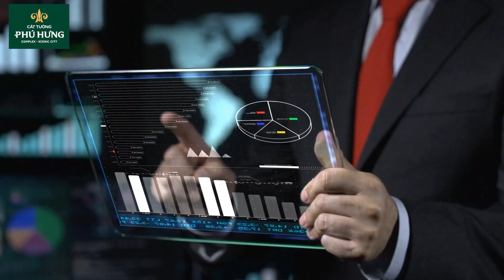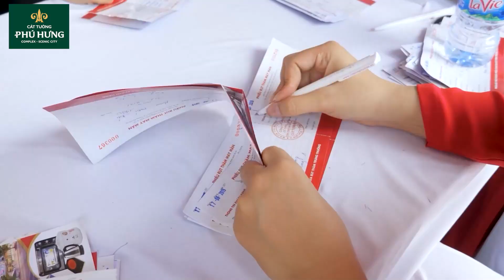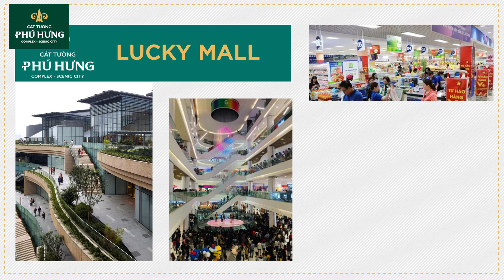Tiềm năng & cơ hội đầu tư Cát Tường Phú Hưng - Tổ hợp thương mại sầm uất bậc nhất Bình Phước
📣 CÁT TƯỜNG PHÚ HƯNG VƯƠN TẦM TRỞ THÀNH TỔ HỢP THƯƠNG MẠI SẦM UẤT BẬC NHẤT BÌNH PHƯỚC
Sở hữu vị trí sáng giá giữa “tứ giác vàng” TP.HCM - Đồng Nai - Bình Dương - Tây Ninh, ngay tại trung tâm thành phố Đồng Xoài, tỉnh Bình Phước với mạng lưới giao thông liên vùng, kết nối giao thương.
✔️ Dẫn đầu xu hướng sống khỏe với mảng xanh sinh thái “khổng lồ” theo đúng mô hình phức hợp, ứng dụng 18 tiện ích đồng bộ, bài bản.
✔️ Khác biệt với chuỗi thương phố có lối kiến trúc phong cách Châu Âu đẳng cấp bậc nhất khu vực, đánh thức nhịp sống sôi động, hiện đại và chất lượng cao.
✔️ Mở ra cơ hội đầu tư sinh lời bền vững với hệ thống thương mại sầm uất cùng định hướng phát triển công nghiệp hóa – hiện đại hóa Bình Phước.
✔️ Toàn bộ sản phẩm có giấy chứng nhận quyền sử dụng đất từng nền, khẳng định uy tín của chủ đầu tư, cam kết gia tăng giá trị nhanh chóng và dài hạn.
💁 Xem ngay những thước phim dưới đây cùng MC Hoàng Tú và để lại cho “Dự án có hạ tầng công cộng tiêu biểu 2020” - Tổ hợp thương mại sầm uất bậc nhất Bình Phước Cát Tường Phú Hưng!

🏤 Công Ty Cổ Phần Tập Đoàn Địa Ốc Cát Tường (Cát Tường Group)
👉 VPGD tại TPHCM: 259A Nguyễn Văn Trỗi, P.10, Q. Phú Nhuận, Tp.HCM
👉 VPGD tại Cần Thơ: Số 357, đường 30 Tháng 4, P.Hưng Lợi, Ninh Kiều, Cần Thơ
 👉 VPGD tại Hậu Giang:  Khu Đô Thị Cát Tường Western Pearl 1, số 2 Trần Hưng Đạo, P.5, TP. Vị Thanh, Hậu Giang
☎️ Tổng đài CSKH: 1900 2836 (phím 0)